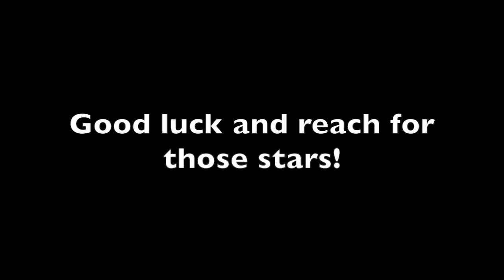Abbey Primary School Lip Sync 2016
Staff and pupils lip syncing to "Reach" by S Club 7 for the P7 Leavers' Service!